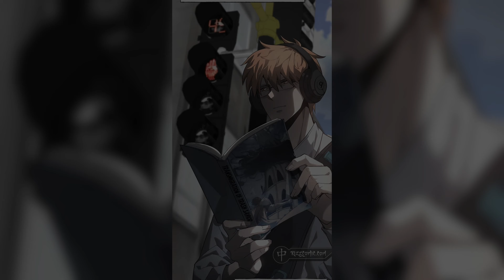MC Killed All The Protagonists And He Is The Strongest Boss Of The Demonic Tower The Demon King 😡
Name - I Am The Strongest Boss
Chapter - 4

👉 The Other Part Of This Manhua Is Here

All Of These Manhwa And Manhua I am Recommending Are Only For My Audience To Find Something Good To Read. I have No Intention To Stole Or Showcase It In My Video So Please If Any Company Don't Like That I Recommended Some of Your Manhwa Or Manhua In My Video Please Send Me A Email Here ' vishalotaku094 @gmail.com ' before Giving Me A STRIKE I Promise I'll Delete The Video.